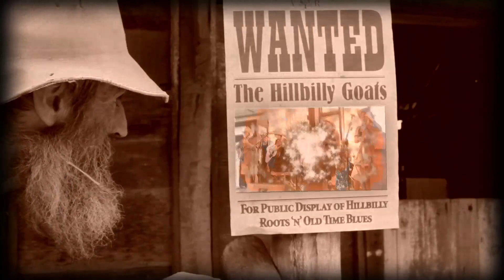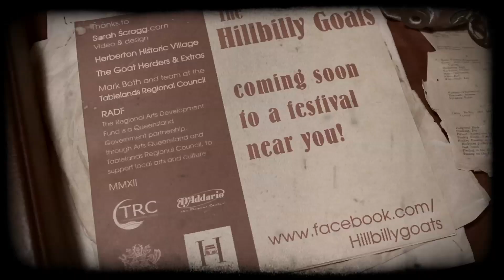Say Darlin Say/ Old Dan Tucker by the Hillbilly Goats (Official Video)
Filmed on location at Herberton Historic Village in the Atherton Tablelands of Far Nth Qld, the Hillbilly Goats received a RADF Grant for the production of this clip.

The Regional Arts Development Fund is a Qld Government partnership, through Arts Queensland and Tablelands Regional Council, to support local arts and culture.